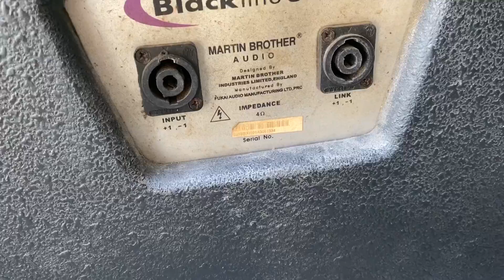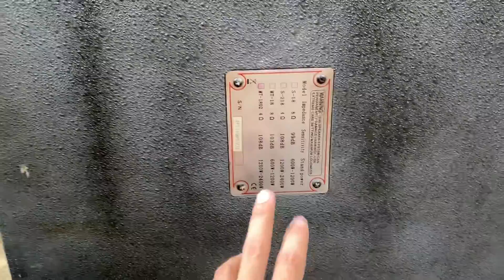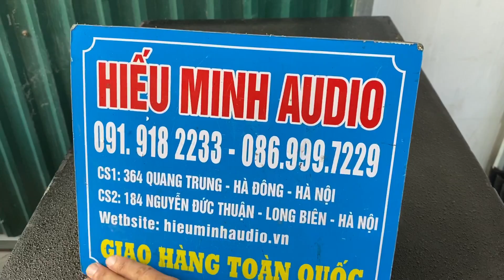Giới thiệu Sub kép martin Bãi xịn giá tốt cho các bác LH:0919182233